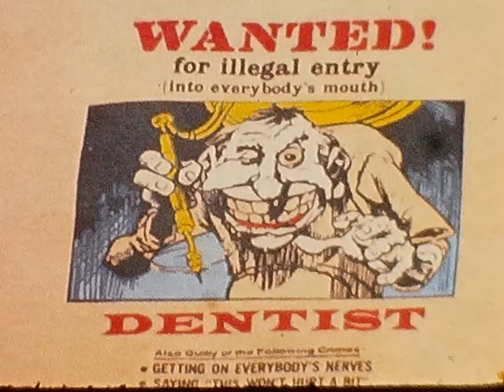Payne Family Movies - Mike's Movies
Mike's Movies